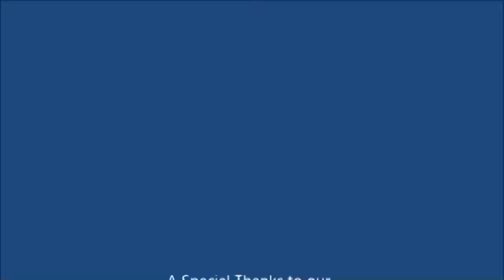NTC Convocation Liturgy October 14, 2017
Photos taken during the 2017 Convocation Liturgy.